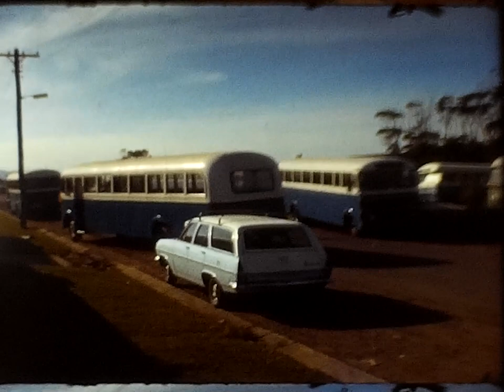Dion's Bus Service depot, Fairy Meadow 1982 (Super 8)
This is Super 8 film footage of Dion's Bus Service depot at 30 Woodhill St, Fairy Meadow dated 1982. Took a little sleuthing to identify the bus company and the location but found it on old aerial photography and pictures of old buses from Wollongong area. The bus depot along no longer exists as it was demolished as well as much of the street and its other buildings around the mid 1980s for the construction of Memorial Drive. The red brick house across the road however still exists to this day. I bought this film from a Salvation Army store.